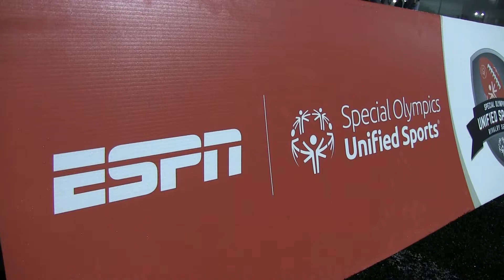2017 Michigan vs. Michigan State Unified Rivalry Series Flag Football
Michigan defeats Michigan State 26-20 in the 2017 Special Olympics Unified Rivalry Series flag football game on October 6, 2017.